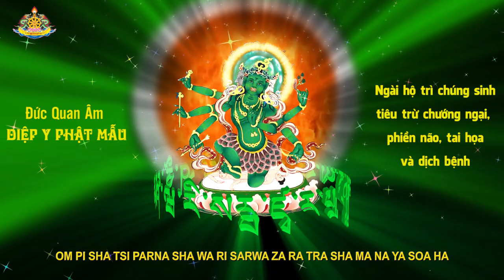Đức Quan Âm Diệp Y Phật Mẫu LOMA GYONMA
Đức Quan Âm Diệp Y Phật Mẫu  - Loma Gyonma hộ trì chúng sinh, tiêu trừ chướng ngại, phiền não, tai họa và dịch bệnh.

Chân ngôn của Ngài:
OM PI SHA TSI PARNA SHA WA RI SARWA ZA RA TRA SHA MA NA YA SOA HA/